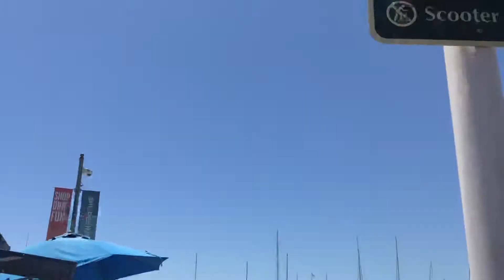Long Beach, California stroll😁